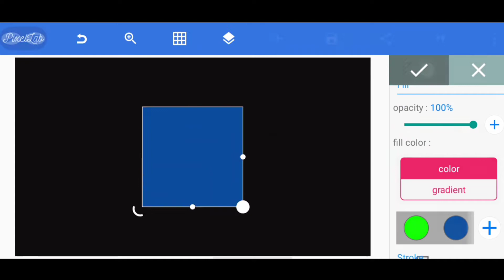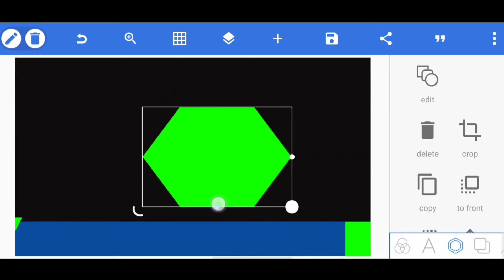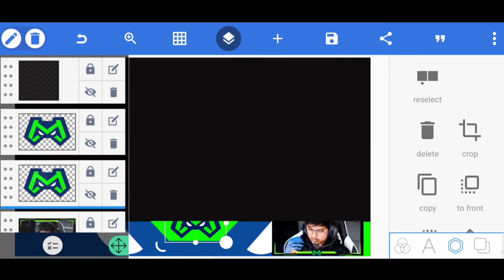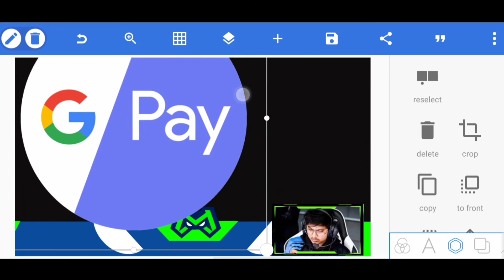How To Make Animated Gaming Overlay Like Mortal In PixelLab II Raj Veer II 🔥🌟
Hello Guys Welcome Back To Another Brand New Video Today I Will Show You  🌟🔥

🌟How to make a Mascot logo like Hydra Dynamo and MortaL in android in just a few minutesll RajVeer ll

             🎵Music Credit 🎵